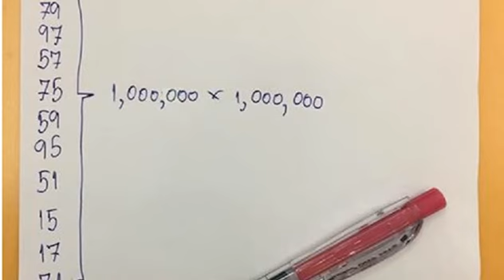เป็นแนวทางคะ งวด 1สค60 รวยไปพร้อมๆกัน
เป็นแนวทางคะ งวด 1สค60
รวยไปพร้อมๆกัน